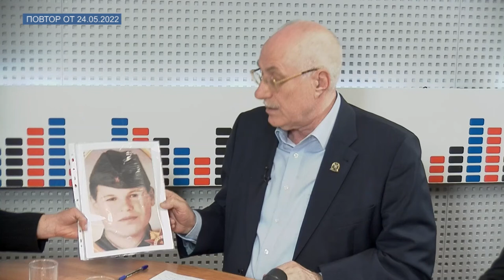ТЕМА ДНЯ - Летопись выпускников ТвГУ